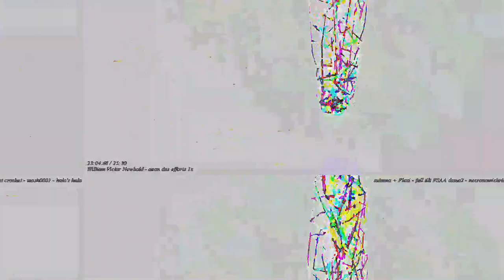[EPILEPSY WARNING] Movie 23 05 15 08h01m29s